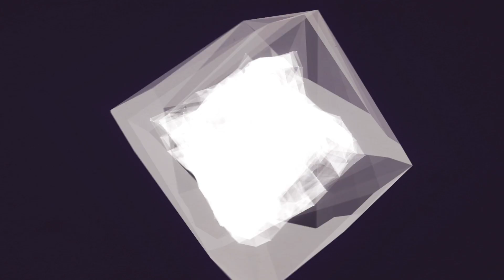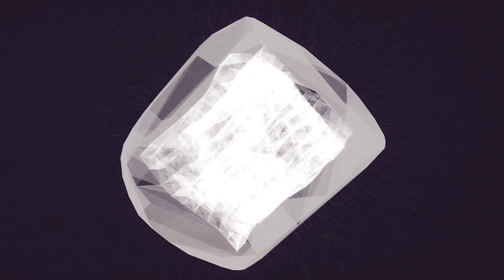I Will Be Here _Music Visualization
I made this while playing around with soundkeys in AE. I dont fully like the outcome but, i guess its okay. It took ridicilous time to render frames and i was a little tied, so yeah... idk...
Ill be doing more of this as soon as i get better at using soundkeys.

BTW check out the amazing artists

Video info:
Created by:Nabil Ali
Length: 00:04:42
Size: 1.98 GB
Created @ 29.97fps and Rendered @ 29.97fps
Codec: .H.264
Worktime: 2-3 days
Render Time: Freaking 13h 8 mins
Programs used : After Effects

Ratings and feedback is always appreciated

If you wanna find me elsewhere, check the "about" tab on the channel

-Nabil